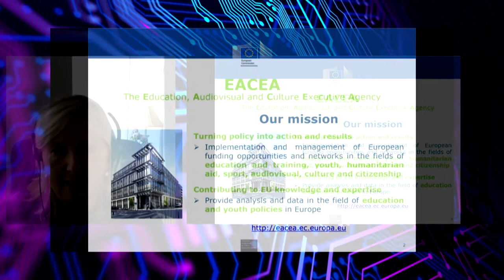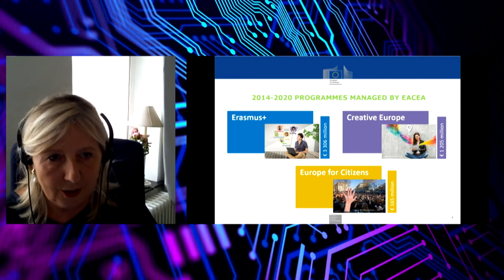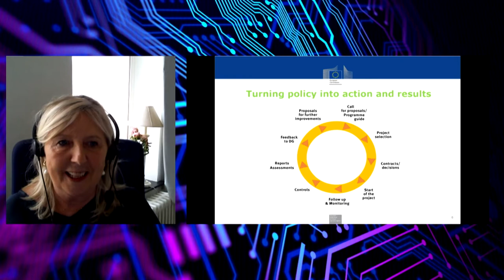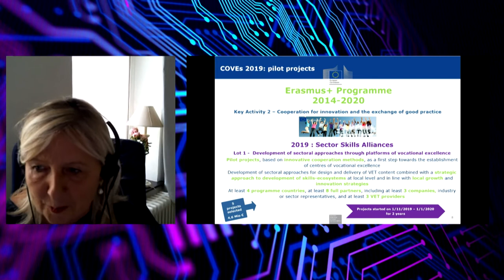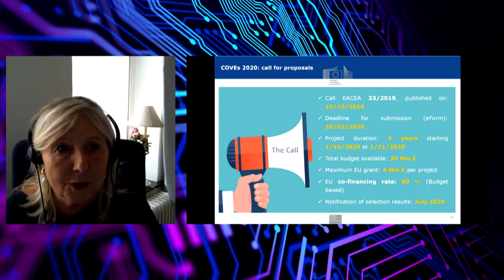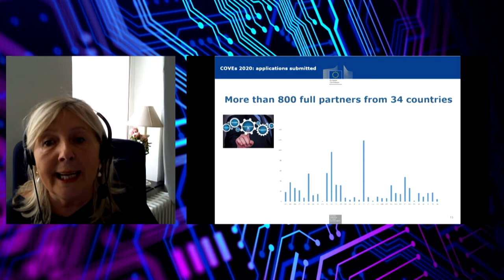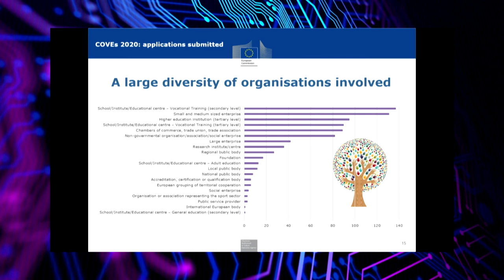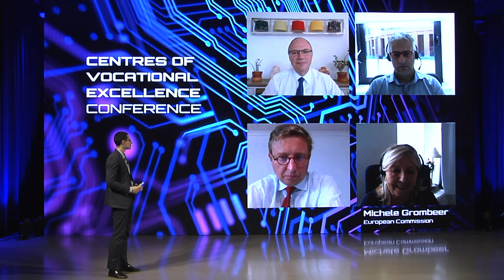MICHELE GROMBEER - European Commission, EACEA - Education, Audiovisual and Culture Executive Agency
Transforming policy into action through Erasmus+.